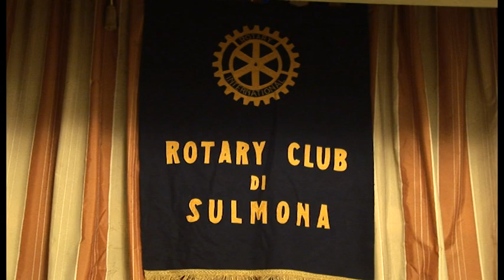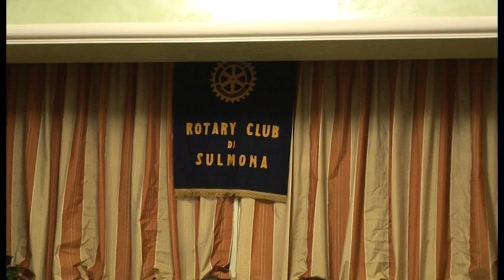Il Nobel per la Pace Filippo Giorgi premiato dal Rotary di Sulmona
Il Nobel per la Pace Filippo Giorgi premiato dal Rotary di Sulmona: “Soddisfatto perché mio padre è stato rotariano” (SERVIZIO)